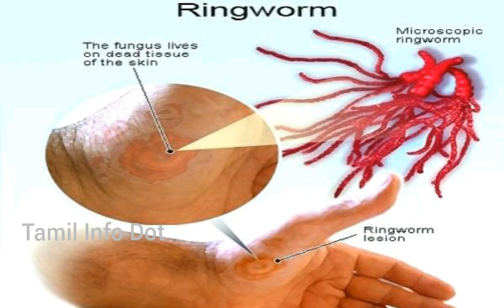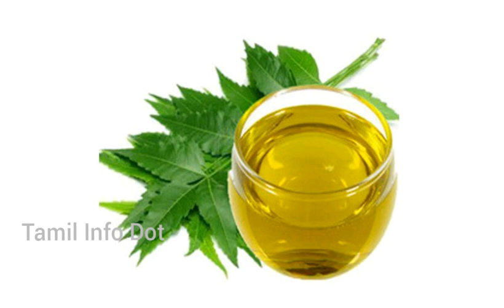படர்தாமரையை குணப்படுத்த வீட்டு வைத்தியம்|Home Remedies for Ringworm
படர்தாமரையை விரைவிலேயே குணப்படுத்தலாம்..

"தெரியாதவற்றை தெரிந்துக்கொள்வோம்
தெரிந்தவற்றை பகிர்ந்துக்கொள்வோம்"